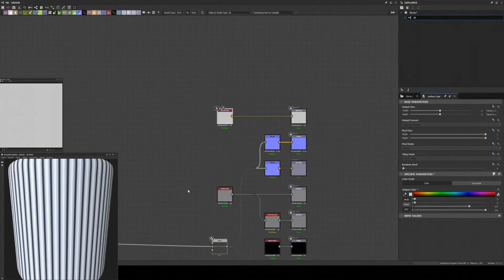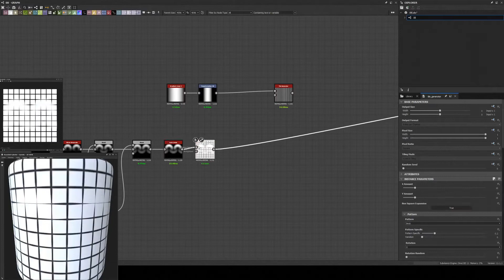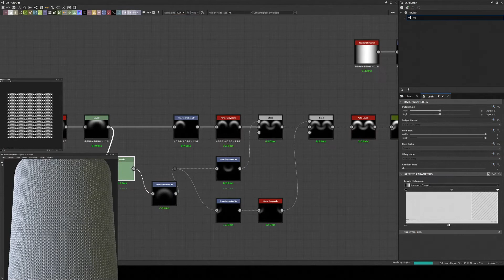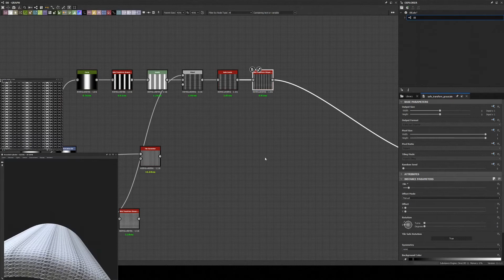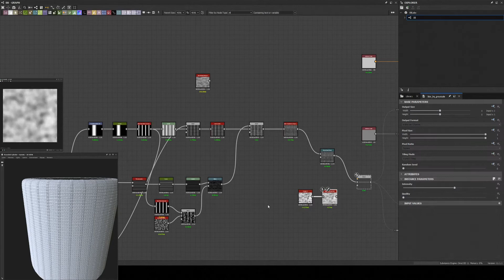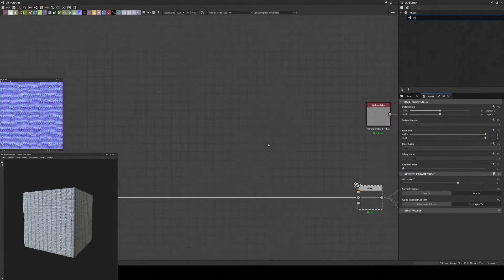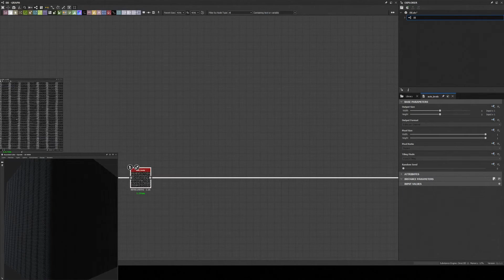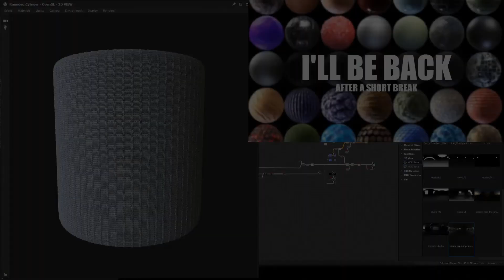Substance Designer - Fabric Pattern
Material 100% procedural, made with Substance Designer and rendered with Blender.